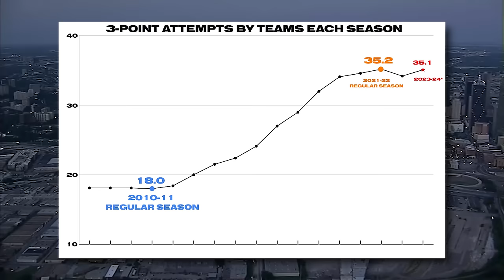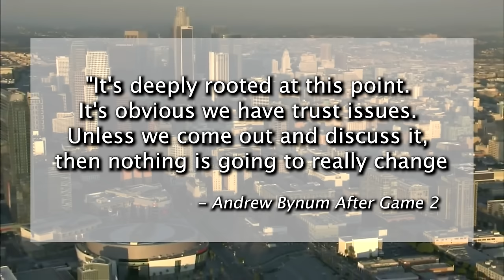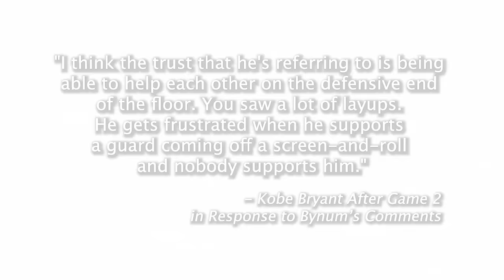2011 Mavs vs Lakers: The Series That BROKE Kobe's Championship Lakers (Full Story Behind the Sweep)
The 2011 NBA Playoffs will always be remembered as the year Dirk Nowitzki, Mark Cuban, Jason "JET" Terry, Jason Kidd, and the Dallas Mavericks won their NBA Title and the year that Lebron James, Dwyane Wade, and Chris Bosh lost in their first year on the Miami Heat... and maybe not always in that order.

But on the way to Dirk’s monumental title win, the Mavericks played one of the most consequential 2nd Round NBA Playoff series of all time against Kobe Bryant, Pau Gasol, Andrew Bynum, Phil Jackson, and the 2-Time Defending Champion Los Angeles Lakers.

The Mavericks would sweep Kobe’s Lakers and even run them off the floor halfway through the 2nd Quarter of Game 4. How did it look so easy for the Mavs at times and what made this series so pivotal to the Mavs, the Lakers, and NBA History?